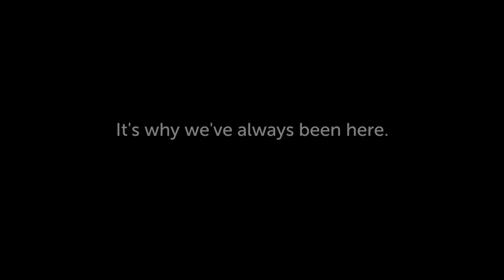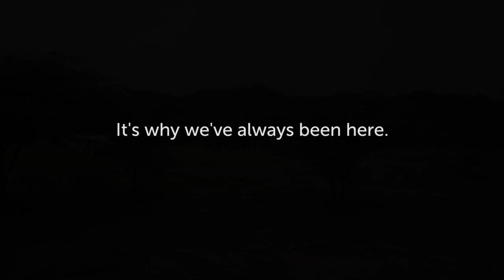We're Staying through the Crisis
Isolation is nothing new for many people across the world. It is for this reason that we have always been there for the communities we serve. And it is the same reason we're staying through the crisis.

Join the Cause with us as we continue to reach the isolated across the world and safely bring help to those in need.

Donate today to keep our pilots in the air and communities safe on the ground.